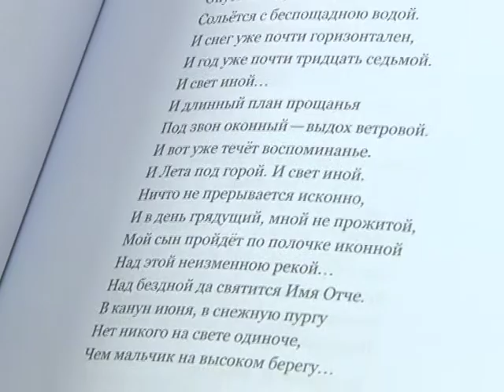Литературная Сибирь: Татьяна Тарковская